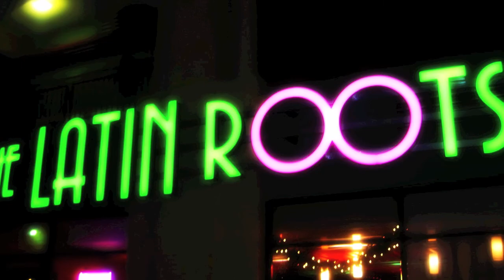LATIN ROOTS, Primi Cruz, Guillo Rivera, Anuncio Clasificado, Cha Cha Ri Cha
Musicos
Bajo: Edwin Morales, Edwin "Mulenze" Morales
Piano: Manolo Navarro y Edwin Rivera
Congas: Richie Flores
Timabales: Manolo Rodríguez
Sax: Sammy Velez
Trombone: Moisés Cancel